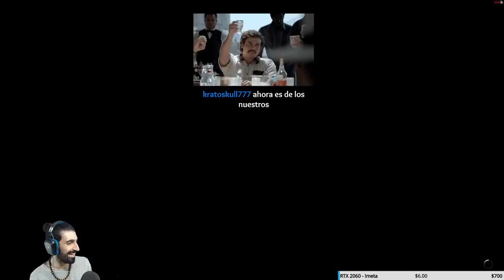Me infiltro sin querer en un duo y se hacen Teamkill - Escape From Tarkov